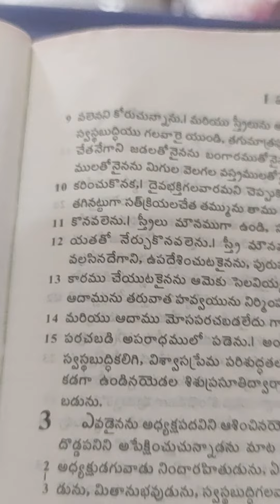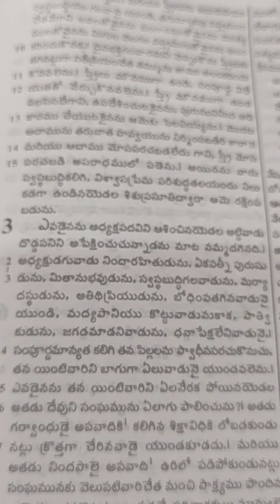1. Timothy. 2. Telugu